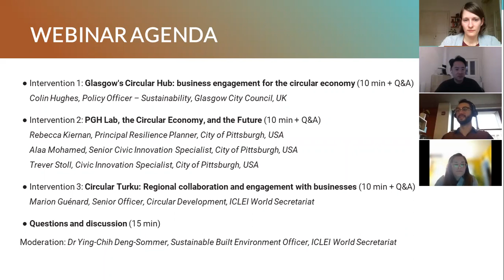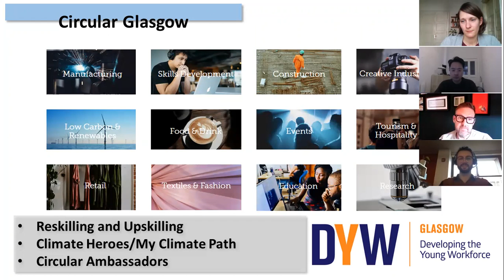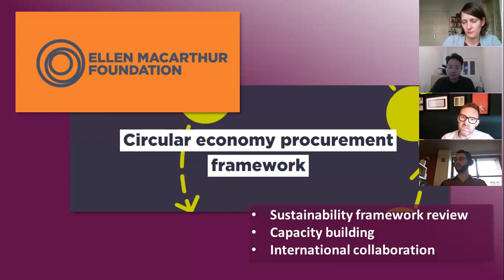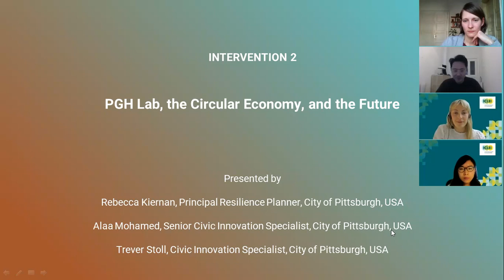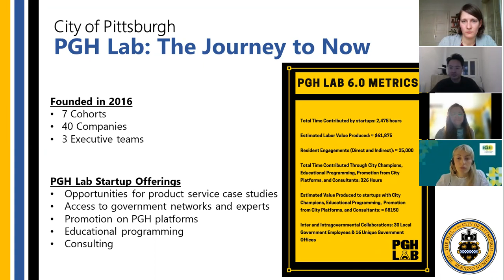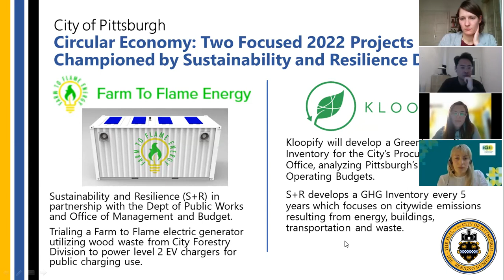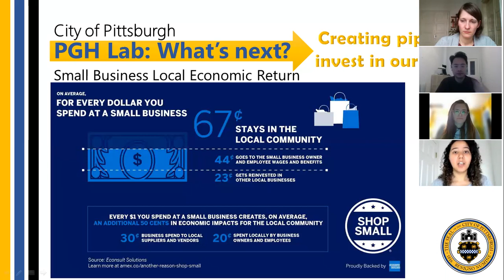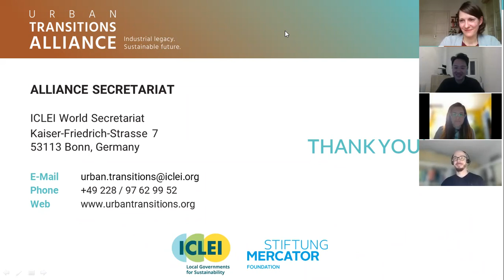City-business collaboration and job creation for the circular economy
This webinar under the OPPORTUNITY dimension of the Urban Transitions Alliance equity framework looked into pathways for effective city-business collaboration and job creation towards circular economy and wider sustainability goals. Examples from the cities of Glasgow, UK and Pittsburgh, USA showcased how local governments are supporting small businesses contributing to circularity, and how these efforts support social equity through local workforce benefits and re-skilling opportunities for residents in need. This edition is part of a threepart webinar series on the equitable circular economy, hosted in cooperation with Circular Turku.